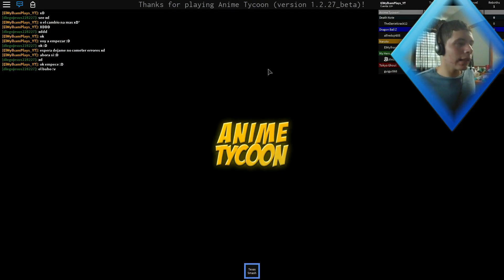JUGUETES, NUEVA CUEVA y MAS DIAMANTES!? | Roblox: Anime Tycoon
Hola como estan amigones yo soy Mylham y estan el canal ElMylhamPlays, hoy les mostrare la nueva actualizacion de anime tycoon porque añadieron una nueva area que es una cueva y juguetes para obtener diamantes, EMPECEMOS!

Gracias por su atencion amigones y nos vemos en el proximo video chao :D!